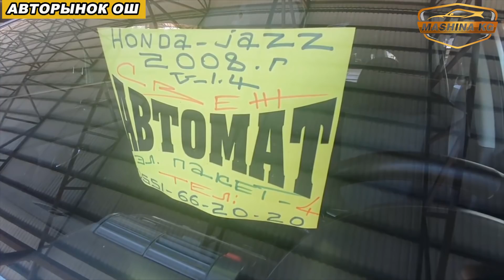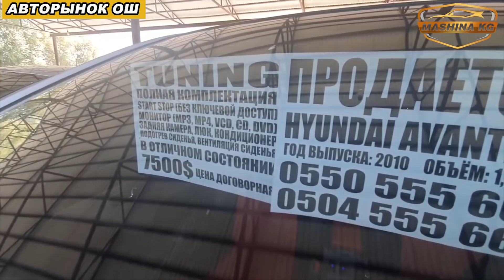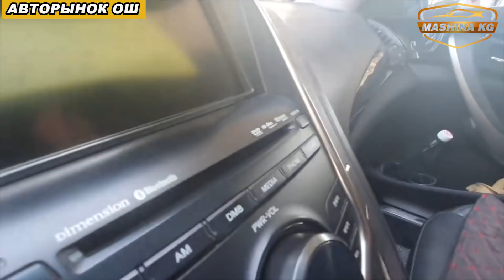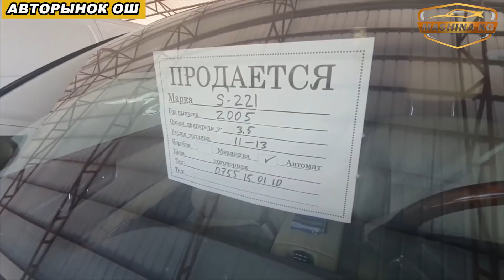АВТОРЫНОК ОШ👍23/08/20/Жазз/Соната/Аванте/Киа Морнинг/Мерс/Свежий Перегон